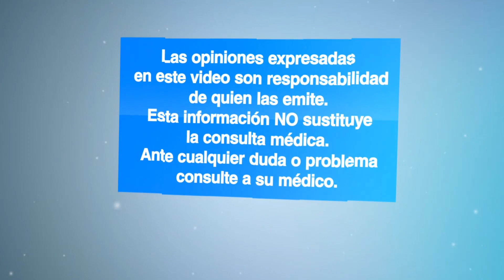¿SON SEGUROS LOS IMPLANTES MAMARIOS?